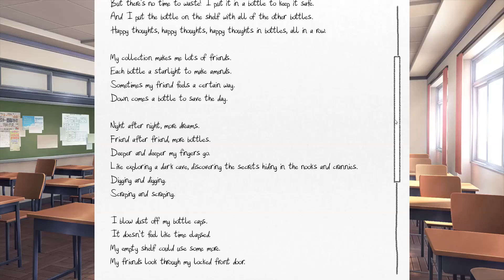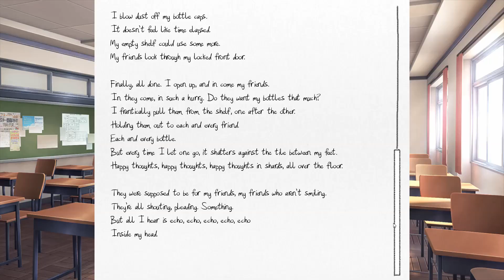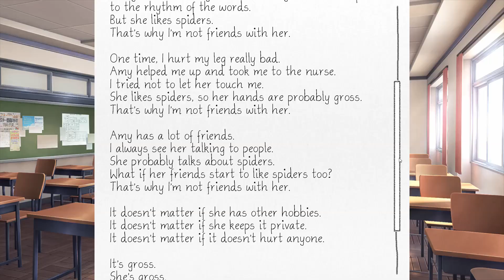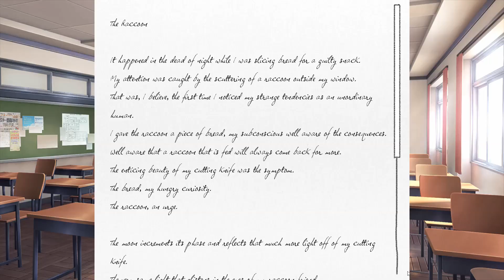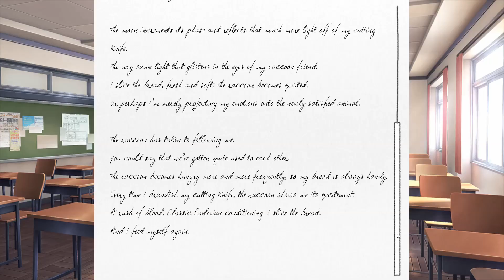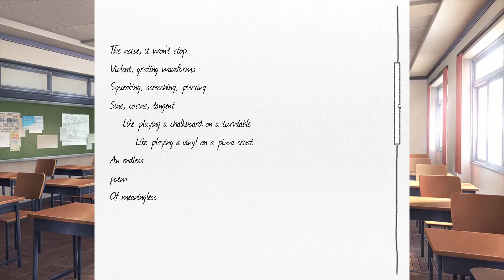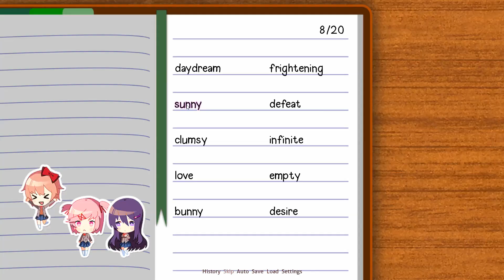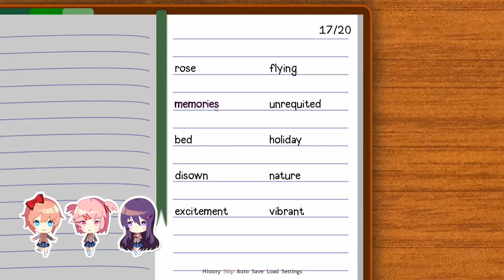FBX RECORDS: Doki Doki Literature Club! - Part 3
Doki Doki Literature Club! recorded at 60fps and 1080p using FBX Game Recorder.